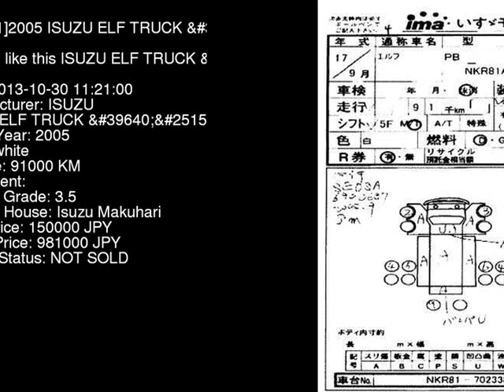2005 ISUZU ELF TRUCK NKR81AN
the Authority on JDMs since 2007!  . Details on this car from auction in Japan